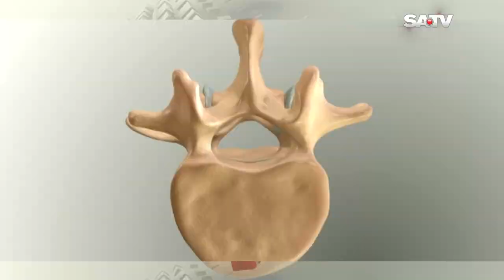সরাসরি স্বাস্থ্যবিষয়ক অনুষ্ঠান.. DPRC ADVANCE PAIN TREATMENT | DPRC Hospital Ltd.